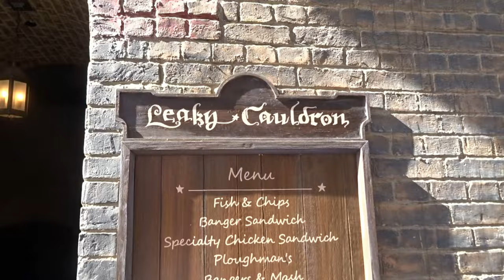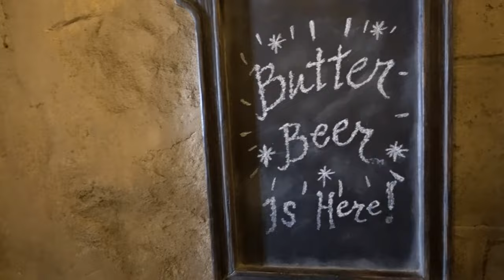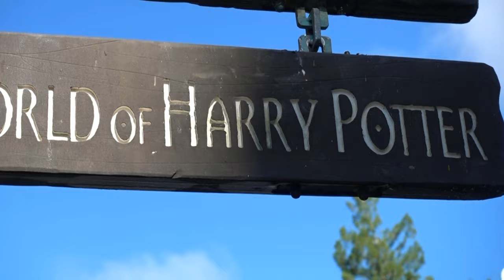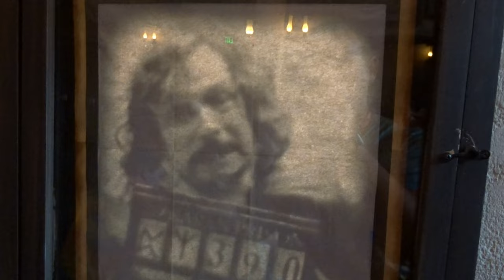The Leaky Cauldron Restaurant - What's the food like? | Wizarding World of Harry Potter | Universal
What’s it like? – The Leaky Cauldron Food at The Wizarding World of Harry Potter.

Get Binky are proud wearers of the Sunflower 🌻
”A discreet way to make the invisible visible”.